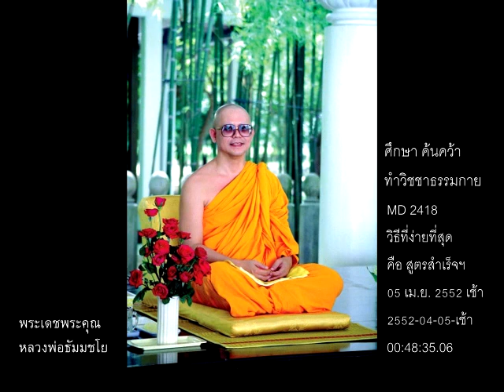หลวงพ่อธัมมชโย,วิธีที่ง่ายที่สุด คือ สูตรสำเร็จฯ,05 เม.ย. 2552,เช้า,2552-04-05,เช้า,MD 2418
หลวงพ่อธัมมชโย,วิธีที่ง่ายที่สุด คือ สูตรสำเร็จฯ,05 เม.ย. 2552,เช้า,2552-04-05,เช้า,MD 2418,วิชชาธรรมกาย,ศึกษา,ค้นคว้า,ทำ,วิชชาธรรมกาย,